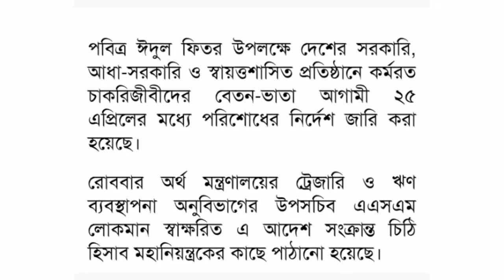সরকারি আধা সরকারি বেতন ভাতা কবে দেওয়া হবে 2022।সরকারি আধা সরকারি ঈদ বেতন ভাতা।সরকারি কর্মচারী বেতন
বাংলাদেশের সকল সরকারি আধাসরকারি স্বায়ত্তশাসিত প্রতিষ্ঠান কর্মরত কর্মচারী বেতন ভাতা এবং ঈদ বোনাস প্রদান করা হবে